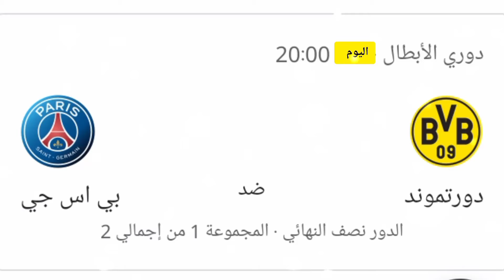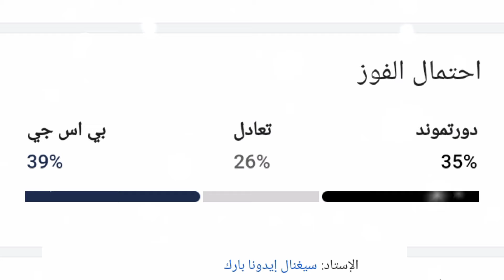مباراة باري سان جيرمان ضد بروسيا دورتموند في نصف نهائي من دوري أبطال أوروبا 🏆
متصدر الدوري الفرنسي باري سان جيرمان
بطل الدوري الفرنسي باري سان جيرمان
معشوقة عشاق كرة القدم تعود من جديد لجلب لنا اجواء مليئة التشويق والإثارة في هاذ الموعد سنذهب بكم في جولة سريعة ومتيرة داخل مباراة لا تنسى بين فريقين كبيرين هما باري سان جيرمان الفرنسي و برشلونة
الجماهير كانت على موعد مع العاطفة والإثارة حيت اندلعت معركة على أرض الملعب بين الفريقين سنعرض سويا موعد وتوقيت والقنوات الناقلة لمباراة برشلونة و باري سان جيرمان لا ننسى جنون المعلق الذي يضيف لمباراة لمسة خاصة من التشويق والإثارة والحماس ويرافق هذه اللحظات الاخيره من المباراة ويرافق صوته اللحظات الحاسمة بطريقة تثير الحماس والتشويق والإثارة
تابعو معنا هذا الفيديو الممتع والذي سنتعرف إلى عالم كرة القدم الذي لا يعرف الحدود في التشويق والاثاره.دعونا نستمتع بهذه الجولة المليئة بموعد والتوقيت والقنوات الناقلة للمباراة.ونعيش تفاصيل المباراة من زوايا مختلفة تجعلنا نشعر وكأننا داخل الملعب
موعد مباراة بروسيا دورتموند اليوم
موعد مباراة ريال مدريد القادمة
موعد مباراة بروسيا دورتموند القادمة
موعد مباراة بروسيا دورتموند في دوري أبطال أوروبا
مباراة ريال مدريد مباشر
مباراة بروسيا دورتموند مباشر
بروسيا دورتموند بت مباشر الآن
بروسيا دورتموند بت مباشر اليوم
بروسيا دورتموند بت مباشر حالياً
كيليان مبابي ضد ليفاندوفسكي
فرنسا ضد اسبانيا
برشلونة ضد باري سان جيرمان
باري سان جيرمان ضد برشلونة
ربع نهائي دوري ابطال اوروبا
دوري ابطال اوروبا
موعد مباراة بروسيا دورتموند
موعد مباراة بروسيا دورتموند و باري سان جيرمان
توقيت مباراة برشلونة ضد باري سان جيرمان
تاريخ مباراة بروسيا دورتموند ضد باري سان جيرمان
القنوات الناقلة لمباراة برشلونة و باري سان جيرمان
متى مباراة برشلونة
متى مباراة باري سان جيرمان
سجل المباريات بين برشلونة و باري سان جيرمان
مباريات برشلونة
ماتش بروسيا دورتموند اليوم
ماتش برشلونة الآن
مباراة بروسيا دورتموند اليوم
مباراة برشلونة ضد باري سان جيرمان اليوم
معلق مباراة برشلونة اليوم
معلق مباراة بروسيا دورتموند ضد باري سان جيرمان
حفيظ الدراجي
مباريات برشلونة القادمة
مباريات باري سان جيرمان اليوم
مباريات باري سان جيرمان القادمة
بروسيا دورتموند مباشر
بروسيا دورتموند اليوم مباشر
برشلونة اليوم بت مباشر
برشلونة مباشر
, ميعاد مباراة برشلونة ضد باريس في دوري أبطال أوروبا,
,بت مباشر ريال مدريد ضد مانشستر سيتي,
, بروسيا دورتموند ضد باري سان جيرمان,
,تمن نهائي دوري أبطال أوروبا,
, موعد مباراة ريال مدريد ضد مانشستر سيتي,
, توقيت مباراة بروسيا دورتموند ضد باري سان جيرمان,
, موعد مباراة برشلونة ضد باري سان جيرمان,
, توقيت مباراة ريال مدريد ضد مانشستر سيتي,
دور الربع النهائي من دوري أبطال أوروبا,
,بت مباشر ريال مدريد ومانشستر سيتي,
, ريال مدريد مباشر,
برشلونة ضد باري سان جيرمان مباشر
دوري ابطال اوروبا المتعة والتشويق
دوري أبطال أوروبا
الجولة 1 من دوري أبطال أوروبا
باري سان جيرمان ضد بروسيا دورتموند
موعد مباراة باري سان جيرمان ودورتموند
توقيت مباراة باري سان جيرمان ودورتموند
القنوات الناقلة لمباراة باريس ودورتموند
مباريات اليوم بت مباشر
تاريخ مباراة باريس ودورتموند
ملخص مباراة باريس ودورتموند
ملخص ريال مدريد
ملخص مباراة ريال مدريد ضد بايرن ميونيخ
ملخص بايرن ميونيخ
أهداف ريال مدريد
أهداف ريال مدريد وبايرن ميونخ
دوري ابطال اوروبا مباشر
دوري ابطال اوروبا بت مباشر
باري سان جيرمان مباشر
باري سان جيرمان بت مباشر
,بت مباشر برشلونة ضد باري سان جيرمان,
, مباريات دوري أبطال أوروبا مباشر,
, مباريات دوري أبطال أوروبا بت مباشر,
, دوري ابطال اوروبا ريال مدريد ضد مانشستر سيتي,
, ريال مدريد ضد مانشستر سيتي مباشر,
, موعد مباريات دوري أبطال أوروبا,
, ملخص مباراة ريال مدريد,
, تاريخ مباراة ريال مدريد ضد مانشستر سيتي,
, تاريخ مباراة برشلونة ضد باري سان جيرمان,
, مباراة ريال مدريد ومانشستر سيتي,
, مباراة برشلونة ضد باري,
, برشلونة و باري,
مباراة ريال مدريد الإسباني ضد مانشستر سيتي الإنجليزي
تقبلوا مني فائق الاحترام والتقدير ورمضان مبارك سعيد 🌹🌹🌹🌹🌹🌹🌹🌹🌹🌹🌹🌹🌹🌹🌹